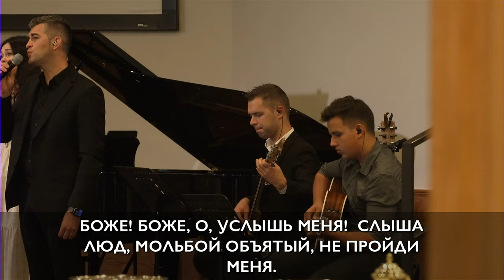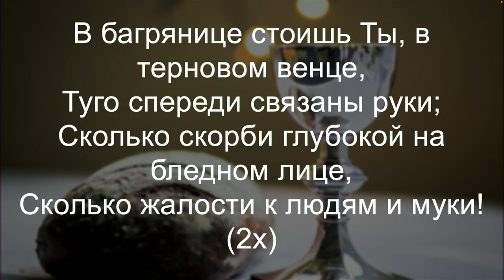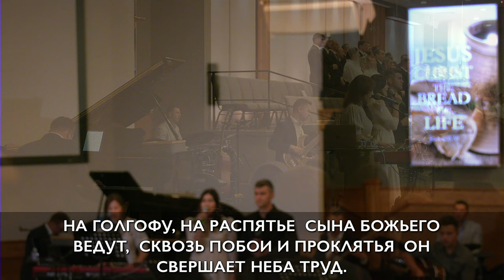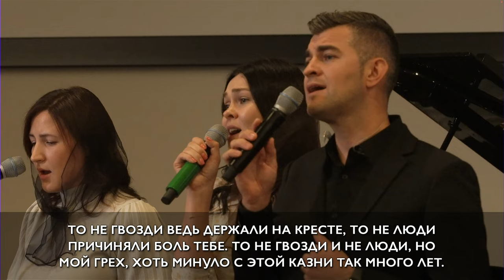10/02/2022 - Sunday Morning Service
0:00 очікування
5:09 "За любовь, за милость, за спасение" (Загальний спів)
8:33 Вступ і молитва (Юрій Сергійчук)
14:13 "Не пройди, Иисус, меня Ты" (Загальний спів)
18:15 Проповідь (Михайло Лаврентьєв)
47:03 "Славу оставив неба" (Загальний спів)
51:32 Проповідь: Чому ми маємо вечерю Господню? (Вадим Прохор)
1:02:20 "На сторінках Євангельського Слова" (Вірш - Таня Дацька)
1:06:02 "Вдоль по Виа Долороса" (Хор)
1:10:28 Хліболомлення
1:29:47 Взойдём на Голгофу, мой брат
1:36:45 В багрянице стоишь Ты
1:47:30 На Голгофу, на распятье
1:55:41 Бог прийшов померти за мій гріх
2:06:27 Висит, страдая, распят Христос
2:10:58 Сквозь слёзы смотрю на Тебя
2:16:20 Старый крест (На далёком холме)
2:25:11 Господь есть мой Пастырь
2:27:51 Заключна молитва (Віктор Леончик)